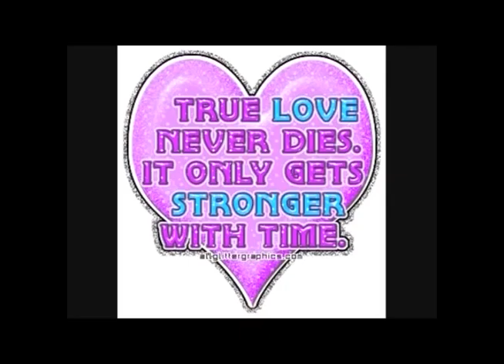Moments of Love with John Ericsson on 105.5 FM & PEPTV3 March 20, 2013 Episode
Moments of Love's Heart Matters portion where we feature letter senders sharing their love stories/problems. Moments of Love with John Ericsson every Wednesday 3-6 pm live simulcast on PEP TV Channel 3 and D' Ultimate 105.5 FM.